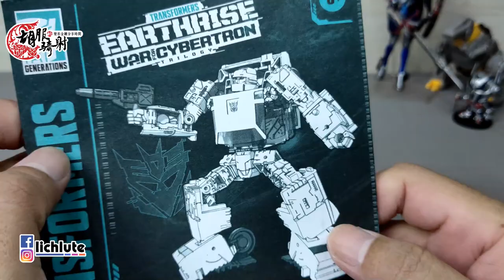不期待 無傷害 胡服騎射的變形金剛分享時間1277集 地球崛起 遊民 Transformers Earthrise Deluxe Class Runamuck